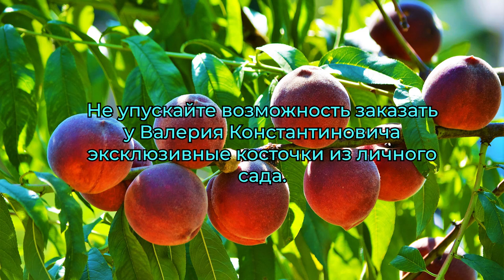Гости в саду Железова.